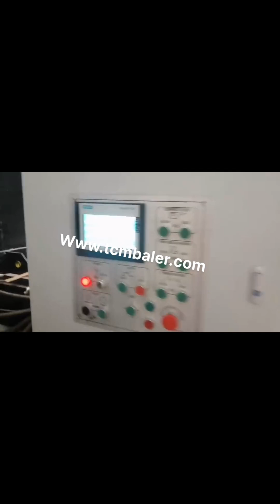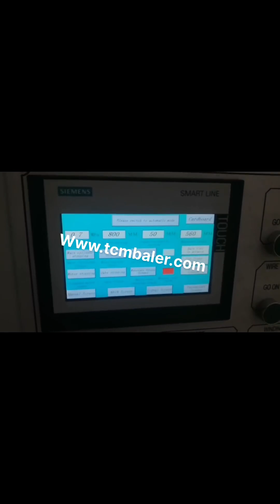how to press paper waste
How to Reduce Paper Waste Venezuela, notebookreview.com Vietnam, 2016, 10, 2The desire to reduce paper waste isnt just about being environmentally conscious. Its also about cutting expenses. If the ongoing cost of having to constantly restock your printer paper, How To Recycle Paper At Home Peru, Recycling Paper Kuwait, 2020, 3, 20How To Recycle Paper At Home. While you can always pop used paper out for your regular recycling collection, there are other, more creative, ways of recycling paper that you might want to try at home. Use it as mulch or compost Waste paper is a vital ingredient of a healthy compose heap. If you dont have the space, or time, to build one, 31 Ways to Reduce Paper Usage Vision of Earth Expensive. Americans are the heaviest paper users in the world, with an estimated average yearly per capita consumption of paper products of 700 pounds per year. 1 Even just office paper can be a very substantial expense on its own. 2 Costs of hundreds to even thousands of dollars per year per person, or employee, are not rare. I personally have used only a few hundred sheets of virgin paper, Buy how to compress paper waste hydraulic press Austria, Iceland, 2018, 5, 7how to compress paper waste hydraulic press paper. Buy hydraulic how to compress paper waste hydraulic press paper with cheap wholesale factory price from China best supplier and manufacturer TCM BALER dealer, we have best quality recycling baler machine for sale than Sanny, Maren, chuangda, bronneberg, tenf How To Make Briquettes From Daily Waste Botswana, Belgium, 2020, 3, 19Video first seen on nobodyprepper. How to Make Briquettes in Easy Steps Step 1 preparing the briquette mix. For example, if youre going to use waste paper and sawdust, the simplest to DIY and very efficient and cost effective,, youll have to soak the paper in water for a couple of days in order to soften it and to allow the fibers to be released, as these fibers will later bind the, Hydraulic Baling Press For Waste Paper Monaco, Hydraulic Iraq, Hydraulic Baling Press for Waste Paper offered comprises precision functioning pet bottle as well as waste paper baling machines that feature horizontal operations and have in them bailing capacity of 400 to 600 kg. Featuring hydraulic operations, these machines are highly desired for their superior baling and bundling capabilities and find, Recycling Old Paper to Make Beautiful Handmade Paper You can remove the mold from the liquid and let the paper dry in the mold without absorbing the liquid. Or you can flip the paper out onto your counter top or a large cutting board and use a sponge to wick away any excess water. Another option is to press a cookie sheet onto the paper, Waste Management Italy, Journal Azerbaijan, 2013, 12, 16PRINTING INDUSTRY WASTE REDUCTION. Thurston County Solid Waste . Waste reduction, the combination of waste prevention and recycling efforts, makes good financial sense. In addition to, to using trees and can be used to make beautiful paper. RECYCLING, Choose paper that contains recycled content and is easily recyclable. White paper is The Press Yemen, Christchurch and Canterbury news Cyprus, 2 Waste Management is devoted to the presentation and discussion of information on solid waste generation, characterization, minimization, collection, separation, treatment and disposal, as well as manuscripts that address waste management policy, education,, Press For A Paper Waste Wholesale Zambia, Paper Waste Ireland, Breaking news, opinion and analysis from Christchurch, Canterbury, the West Coast and throughout the South Island. Press Ghana, Going Zero Waste Somalia, Alibaba.com offers 10,549 press for a paper waste